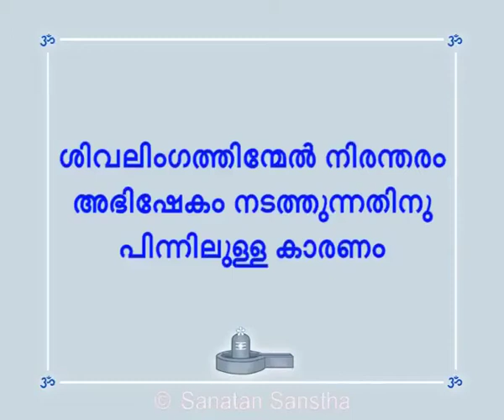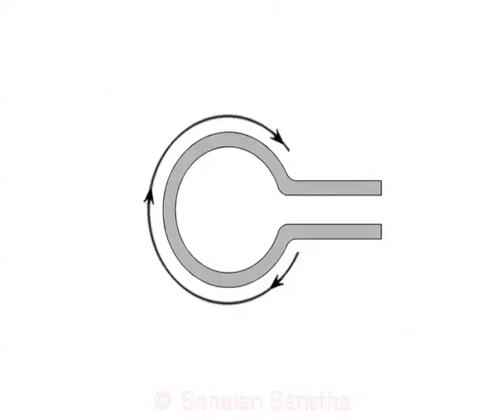Mahashivratri Malayalam Video - 2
ശിവപൂജയുമായി ബന്ധപ്പെട്ട ചില കാര്യങ്ങളുടെ ധർമശാസ്ത്രം മനസ്സിലാക്കുന്നതിനായി ഈ വിഡിയോ ക്ലിപ്പ് നോക്കുക !